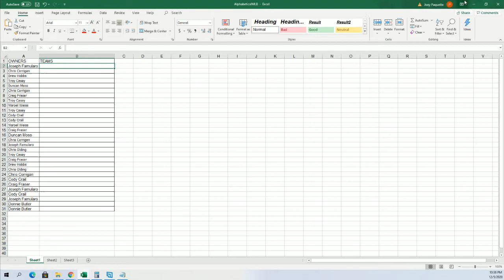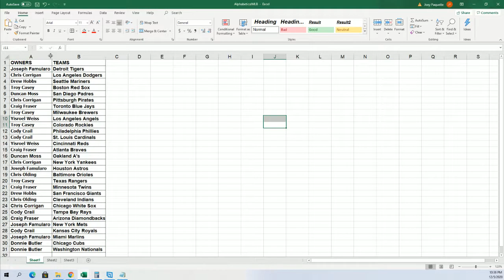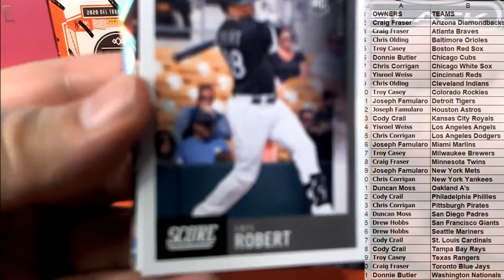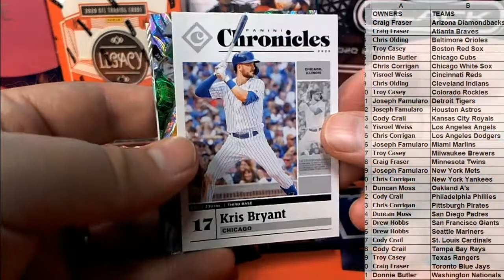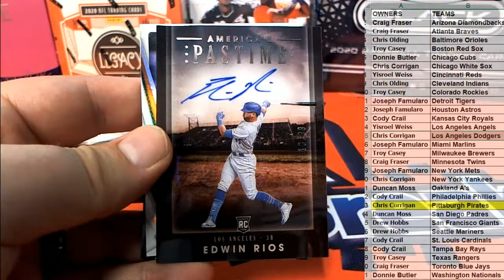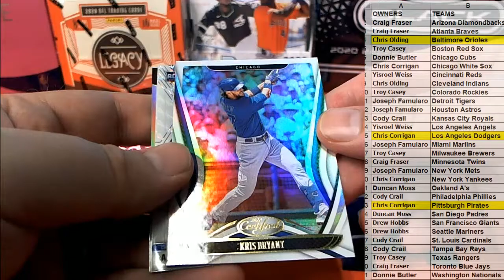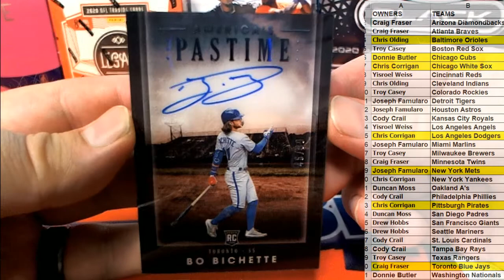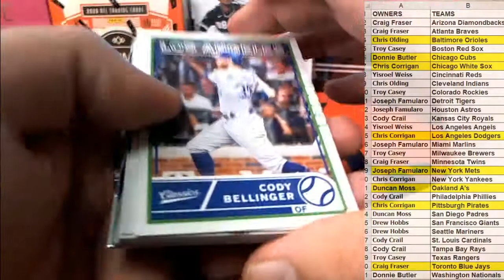2020 Panini Chronicles Baseball ID 20CHRONBASE127